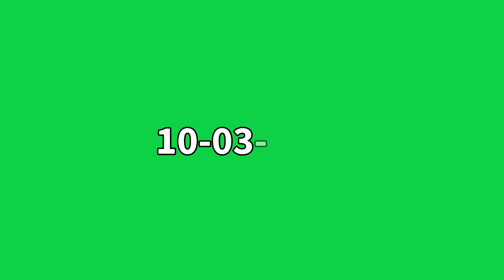Fake jolochip prank 😂